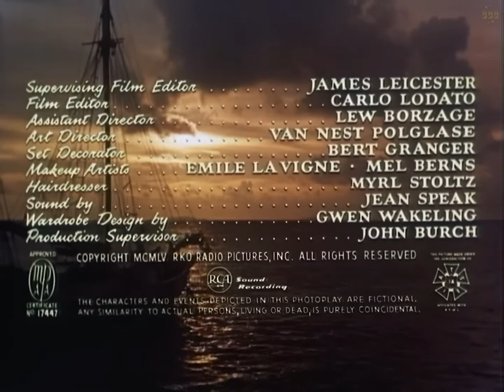Pearl of the South Pacific 1955 Virginia Mayo, Dennis Morgan Full Movie Subtitles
Pearl of the South Pacific is a 1955 American adventure film directed by Allan Dwan and written by Jesse L. Lasky, Jr. and Talbot Jennings. The film stars Virginia Mayo, Dennis Morgan, David Farrar, Murvyn Vye, and Lance Fuller. The film was released on July 4, 1955, by RKO Radio Pictures.[1][2][3] It was based on a story by Anna Hunger.